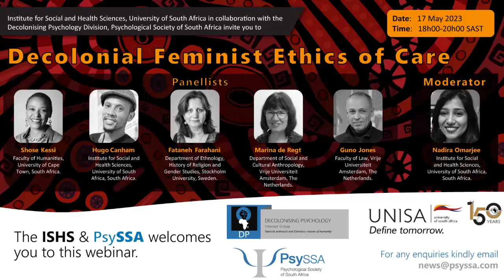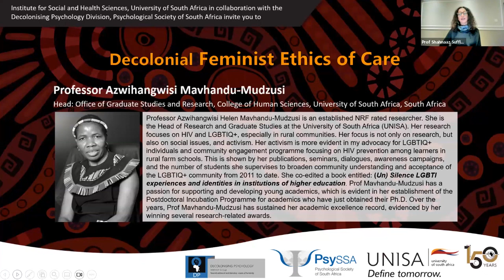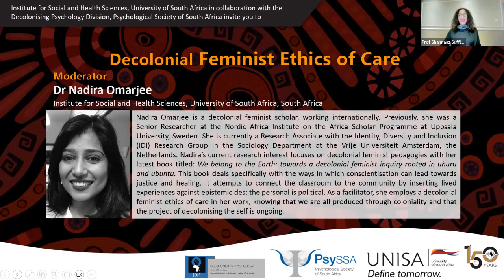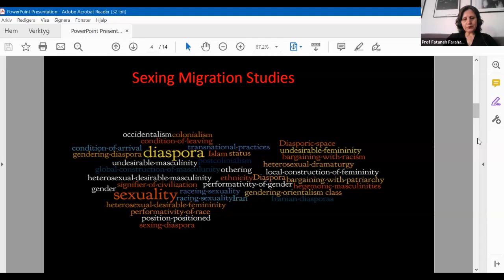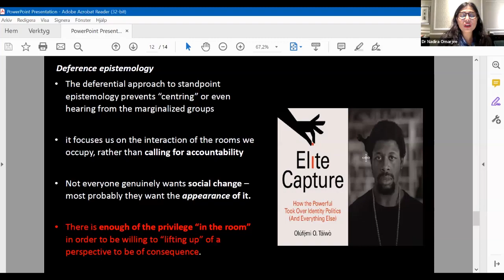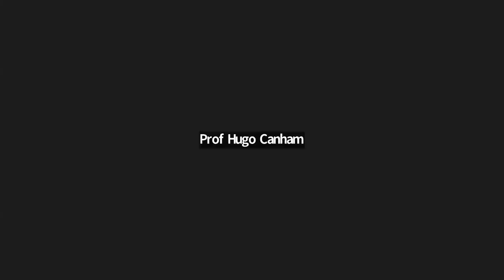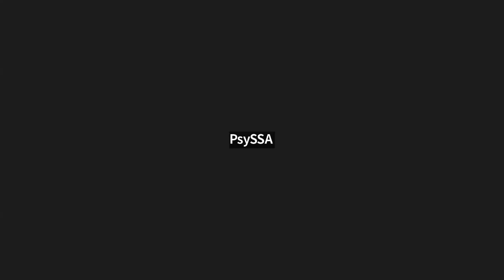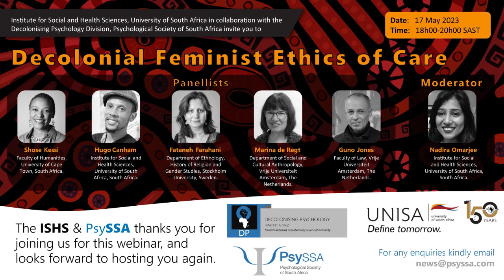Webinar: Decolonial Feminist Ethics of Care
Co-hosted by the Institute of Social and Health Sciences and PsySSA

This webinar, hosted by the Institute for Social and Health Sciences, University of South Africa and the Decolonising Psychology Division of the Psychology Society of South Africa, is based on a panel discussion with scholars located nationally and globally on the relevance of decolonial feminism in pushing back against the colonial academy. It will highlight the ways in which a decolonial feminist ethics of care has become crucial for liberatory scholarship. Moreover, it will feature the ways in which voice, agency and liberation constitute the ubuntu-centric practices of decolonial feminist scholarship. The webinar focus is aligned with the programmatic work of restorative justice against settler-colonialism. To this extent, we have invited colleagues from institutions based in the Global North and Global South to discuss how the objectives of a decolonial feminist ethics of care can reimagine decolonising scholarship. The panellists work in different disciplines with similar objectives of decolonising the curriculum.